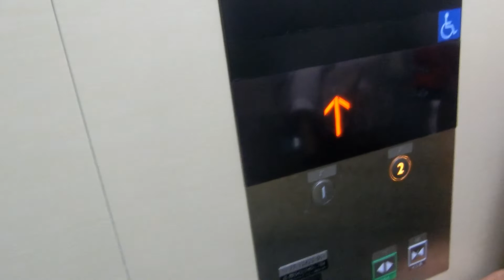京王線府中駅北口ペデストリアンデッキのエレベーター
北口も元々はエレベーターがありませんでしたが、バリアフリー化で新設されました。インジケーターは液晶ではありませんが、ドアセンサーが搭載されています。2方向ドアなので1階と2階で出入口が違います。

メーカー：三菱
機種：第5世代アクシーズ
駆動方式：ロープ式
設置台数：1基
アナウンス：あり
到着チャイム：なし
車椅子操作盤：あり
停止階：1,2
停止可能階：1,2
用途：乗用
定員：18名
積載：1200kg
ドア：2枚片開きドア
設置年度：2017年度後期